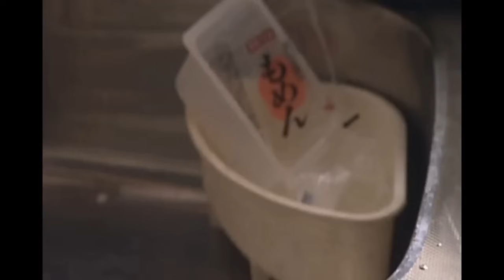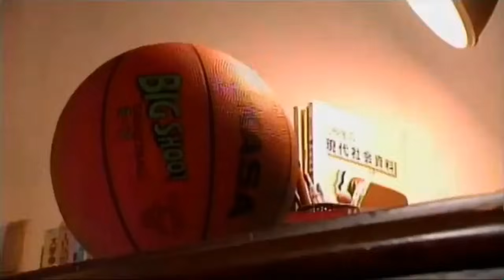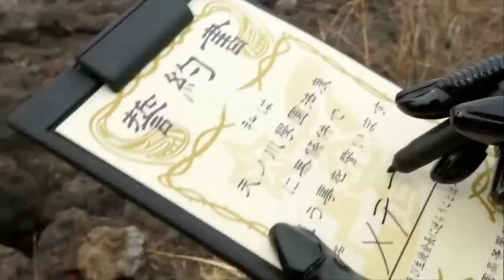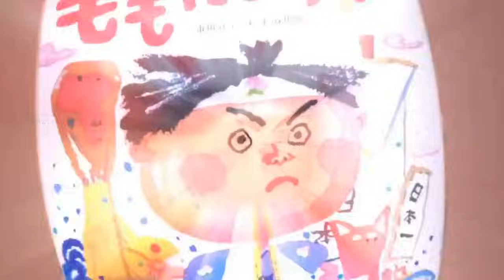Heisei/Reiwa Kamen Rider out of context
PLEASE READ THE DESCRIPTION BEFORE ASKING WHY YOUR FAVOURITE SHOW ISN'T HERE!!! i only started making clips in 2021 so any show not in this compilation (or is barely in it) is likely a show i watched before that date. as for geats: i stopped making clips before it started airing so it's not that there are no good moments from it, i'm just very tired. if i ever rewatch those shows and start making clips again then maybe i will make another video like this. sorry! please stop getting mad at me or saying i "forgot" certain shows lol.

i clipped a bunch of kamen rider while i was watching it to put it on twitter so i decided to compile it together and put it on youtube so i can delete the files from my computer without regrets.

Kuuga - 0:00
Agito - 0:30
Faiz - 6:47
Blade - 7:00
Kiva - 10:33
Decade - 10:56
W - 11:08
OOO - 12:22
Fourze - 13:09
Wizard - 13:29
Drive - 14:03
Zi-O - 17:33
Zero-One - 17:54
Saber - 18:50
Revice - 21:02
Dragon Knight - 22:22